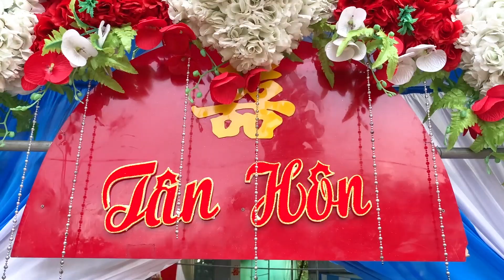ĐÊM VĂN NGHỆ MỪNG HẠNH PHÚC VĂN LONG - GIÁNG NGỌC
VIDEO  :  GIPMAU QUAY BĂNG IPHONE